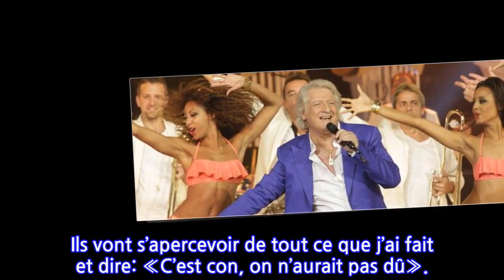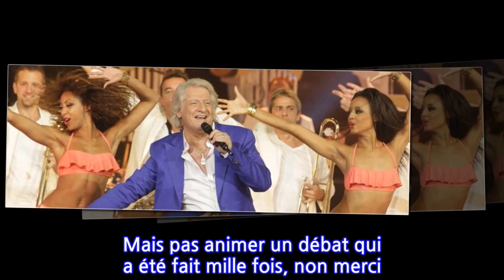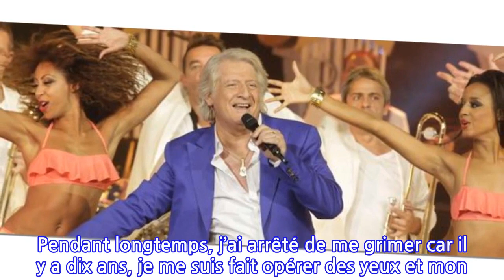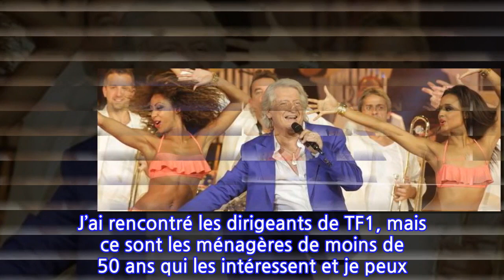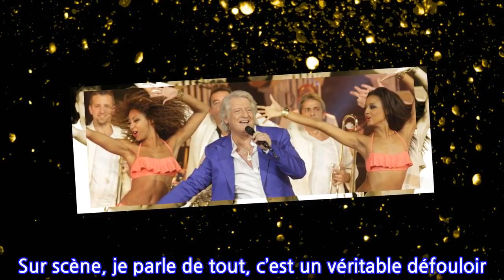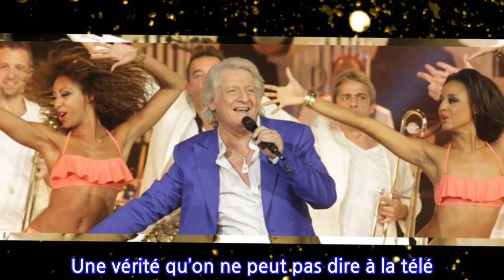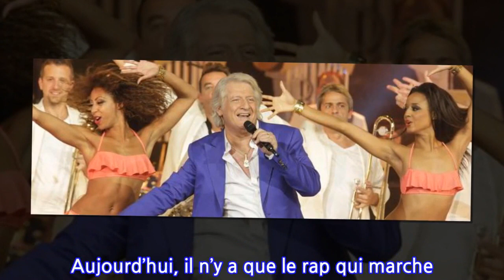Patrick Sébastien: «Tout a été fait pour me nuire»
LE FIGARO. - Comment vivez-vous votre départ de la télévision?Patrick SÉBASTIEN. - Ce n’est pas un hasard. Tout a été fait pour me nuire. C’est le prix à payer pour ma liberté. Ce n’est pas dans ma nature de cirer les pompes. Et je le paye cher. France 2 est la chaîne de Stéphane Bern, de Nagui. Je pensais que _Taratata _et _Les Années bonheur_ pouvaient cohabiter, mais Delphine Ernotte en a décidé autrement... Il n’y a pas de place pour des gens comme moi. Elle ne pense qu’à sa réélection. Elle ne connaît pas la télé, elle n’est pas là pour ça, elle est là pour faire des économies donc le côté humain, tu l’oublies. Aujourd’hui, le service public dit aux téléspectateurs: «Vous n’avez pas le droit d’aimer Patrick Sébastien, on ne veut plus vous en donner. Maintenant vous allez regarder _Le Grand Échiquier _ et _Les Enfants de la télé _». Qu’ils ne regardent pas. Il y a une chose dont je suis certain, c’est que dans quelques années, je vais avoir du «génie»! Tout le monde va se rappeler que ce que je faisais était bien. Ils vont me porter aux nues. Ils vont s’apercevoir de tout ce que j’ai fait et dire: «C’est con, on n’aurait pas dû».
INFORMATION
• Source: tvmag